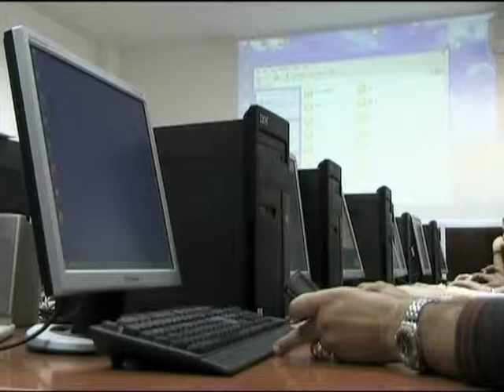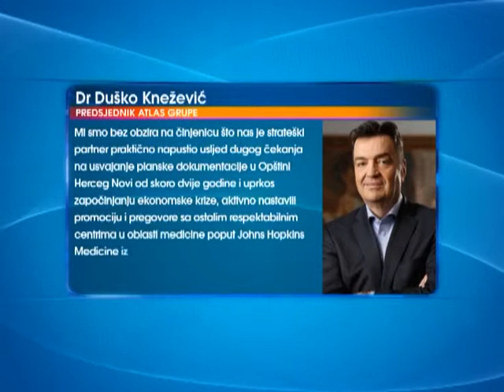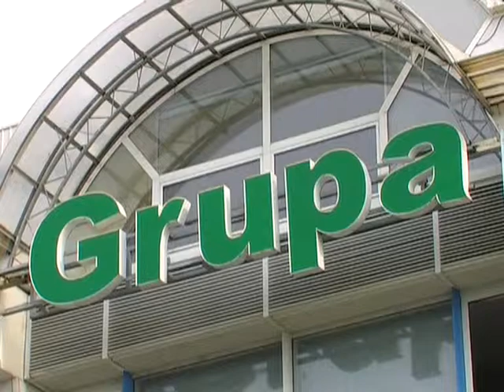Knežević: Atlas Grupa planira projekat Novi grad na teritoriji Podgorice 24/12/2014